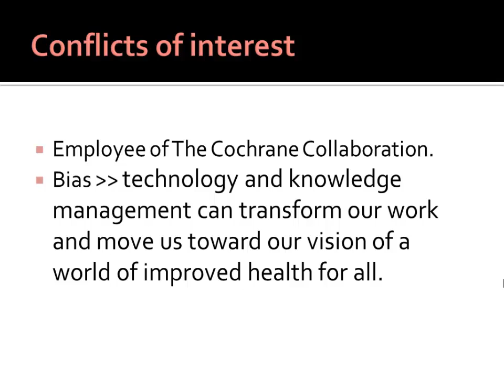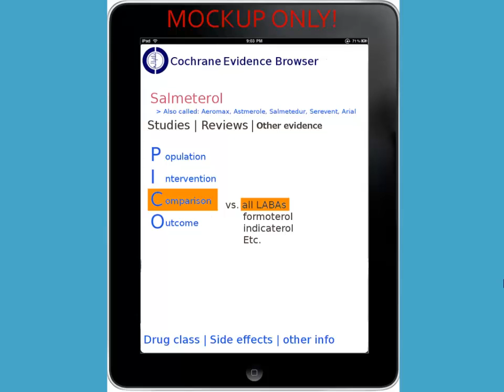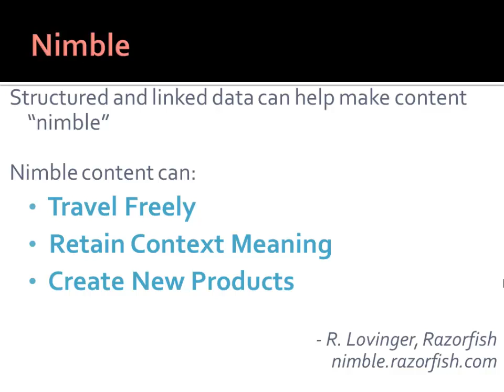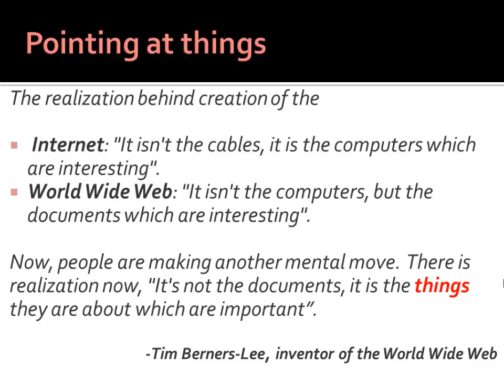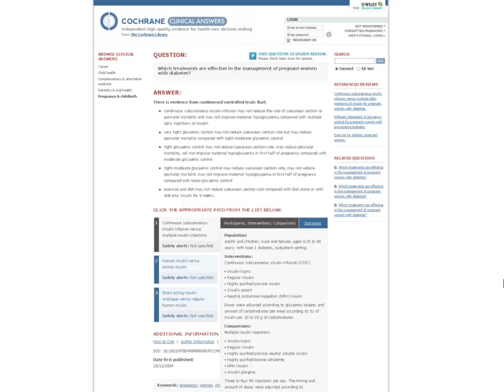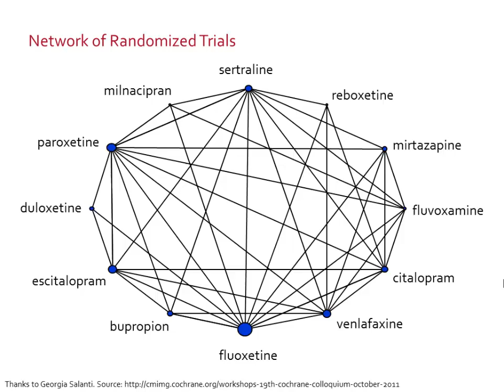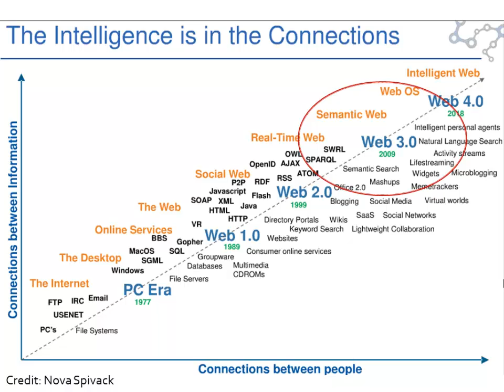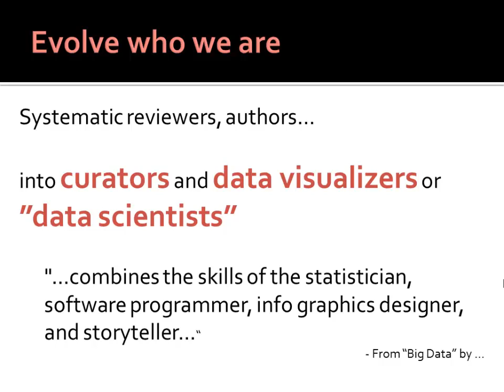Closing Plenary - Chris Mavergames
The Closing Plenary focused on 'The next 20 years'; the first presentation, on 'The future of knowledge: CochraneTech to 2020 (and beyond)', was given by Chris Mavergames, Cochrane's Director of Informatics and Knowledge Management.